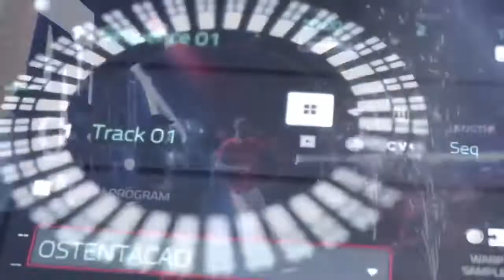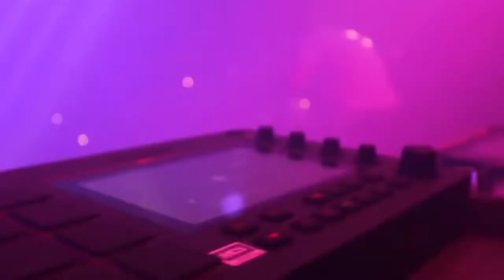Mc kevin - Bye Tchau Tchau Tchau (Web Clipe) DJ Oreia